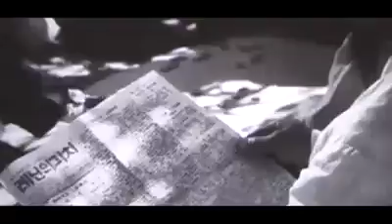a story of Kazakhstan Koreans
A very touching story of Soviet Koreans who were deported from the Far East to Kazakhstan. Despite all tragic events and difficulties, they preserved their culture, language, customs. Korea